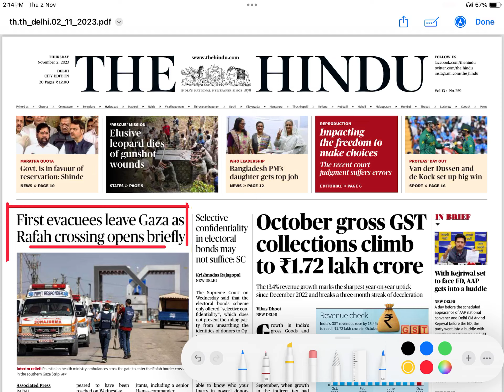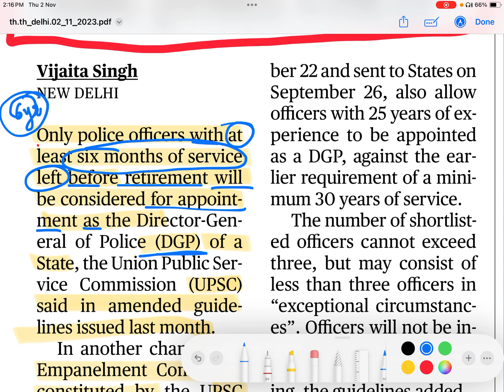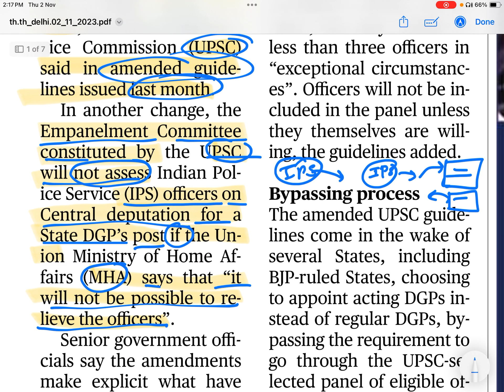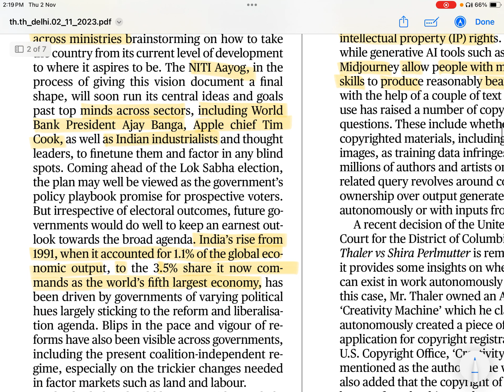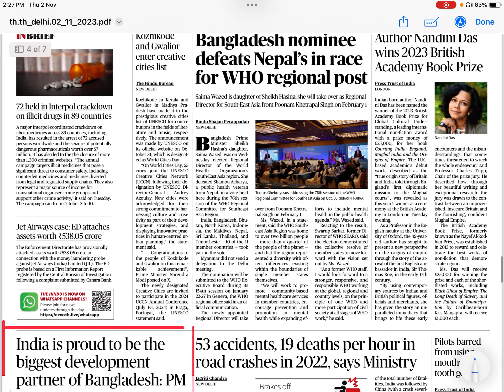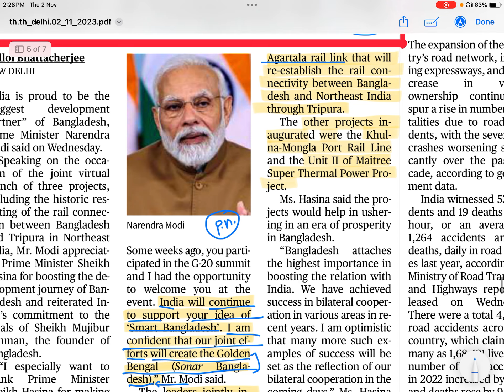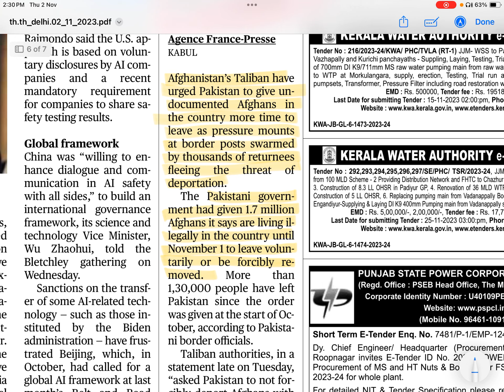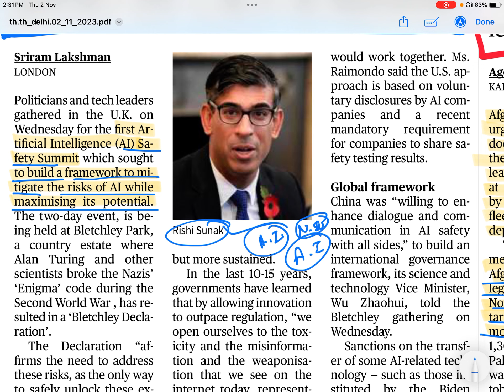2 November 2023 | The Hindu Newspaper, Editorial discussion | VISION INDIA@2047,AI is nuclear weapon